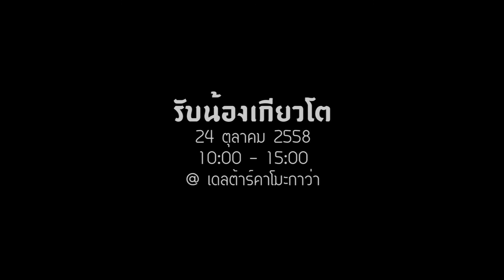รับน้องเกียวโต Autumn 2015